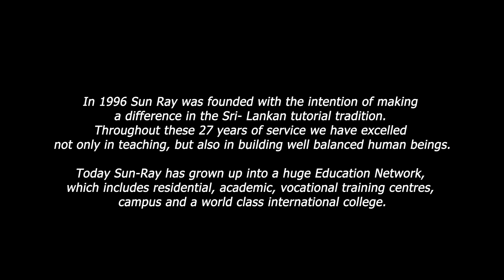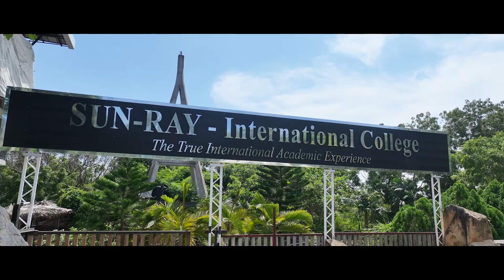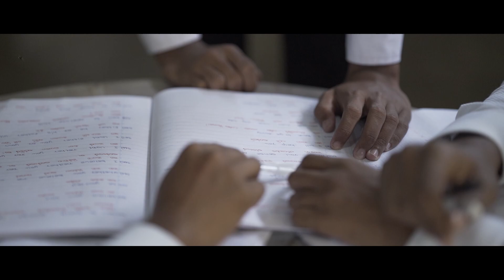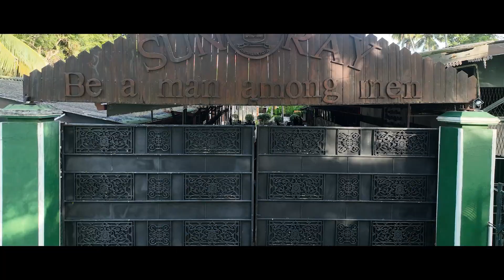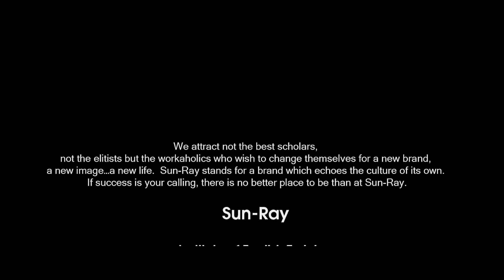Memories of 43rd Batch 2022/23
Congratulations 43rd Batch !
This video is a summary of the life of the students of 03 month residential English course. Students are given the opportunity to acquire English in an authentic and a stress free learning atmosphere.
If English is your calling, there is no better place to be, than at Sun-Ray !